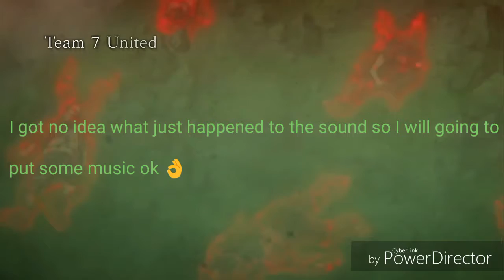Gold Ninja gaming way Naruto Ultimate Ninja Storm 4 part 7